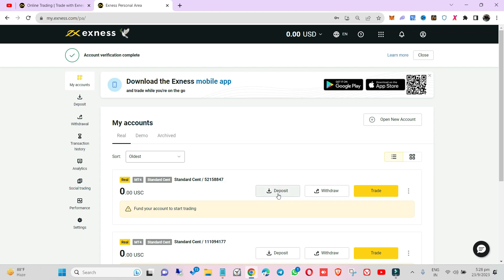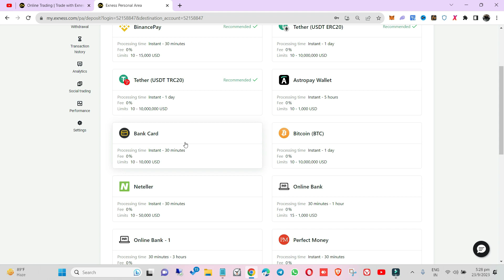don't use debit and credit card any online platform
YouTube channel Tag :  @TradeGyann

Forex Trading
Forex
Forex Market
Currency Trading
Forex  Trading kaise kare
4x Trading